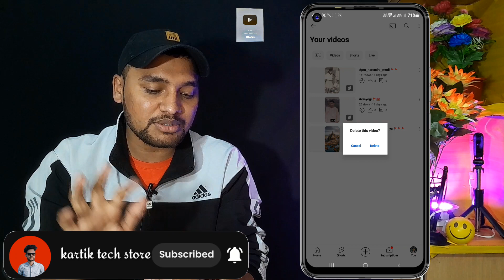youtube se video kaise delete kare | youtube upload video delete kaise kare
- Your Queries -

youtube channel pe upload video delete kaise kare
upload video delete
upload video delete youtube
youtube upload video delete
youtube channel upload
video delete
youtube upload video ko delete kaise kare
how to delete your youtube upload video
how can delete youtube upload video
youtube par video upload delete kaise kare
upload delete kaise kare
youtube video ko delete kaise kare
youtube video ko delete kaise karte hain
youtube video ko deewar par kaise chalaye
youtube video ko delete kaise mare
youtube short video ko delete kaise karen
youtube live video ko delete kaise karen
how to delete a video from youtube channel
delete uploaded video in youtube
how to delete upload video in youtube channel
how to delete uploaded video on youtube in hindi
YouTube pe dala gaya video ko delete kaise kare